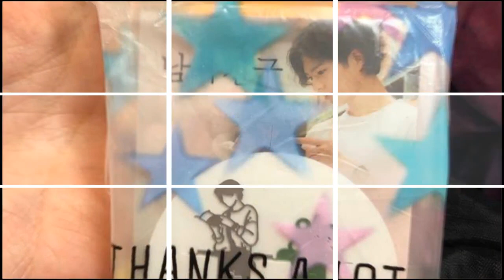Park Bogum [2019 Asian Tour] Thailand